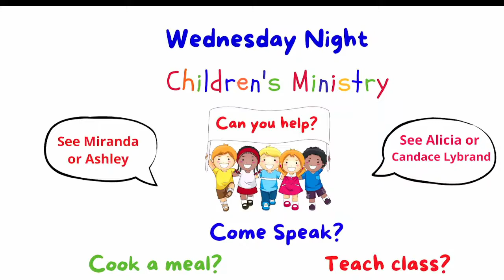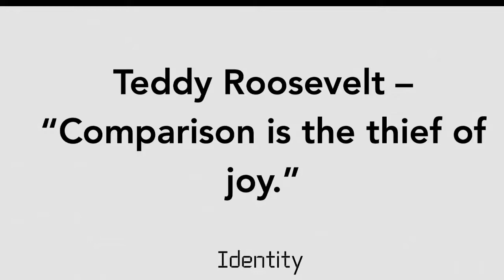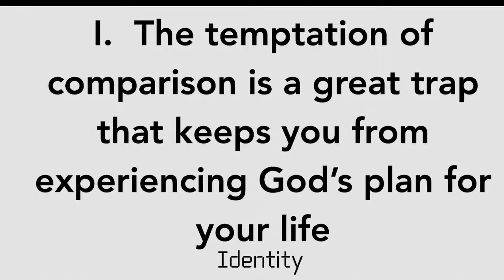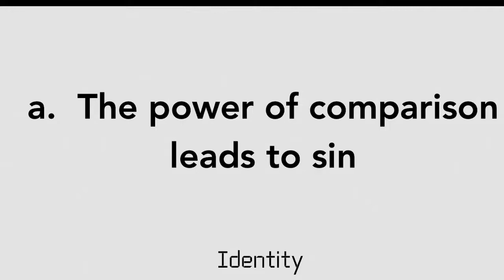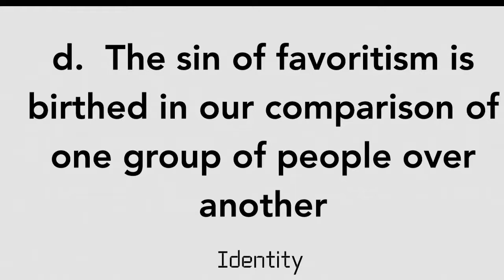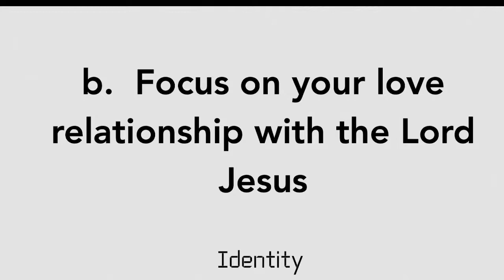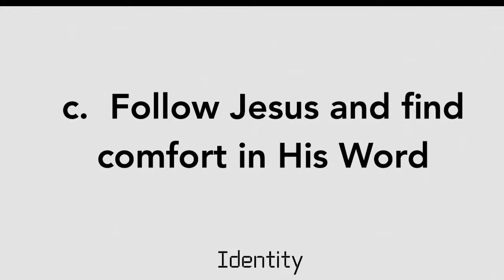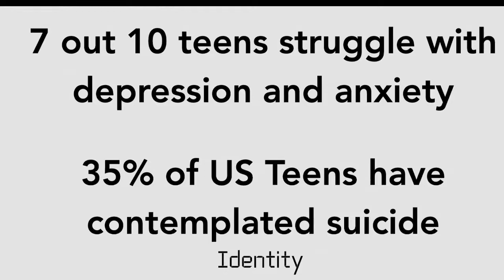10.9.22-Sunday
Sermon: The Danger of the Comparison Trap
Series: Identity
Welcome to our 10 AM Facebook Live stream and thank you for joining us!